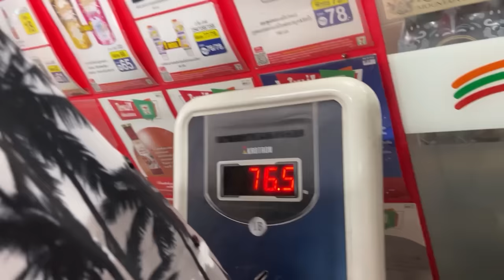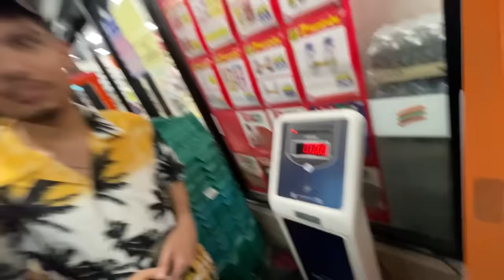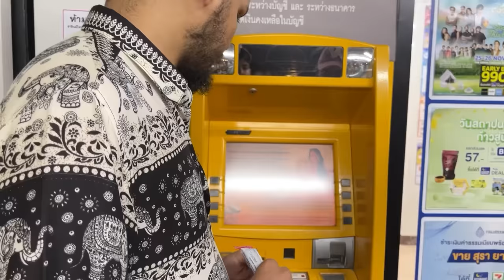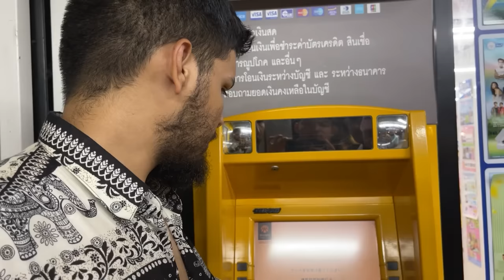DARK SIDE OF THAILAND WALKING STREET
Exploring Pattaya walking street, Pattaya Thailand.